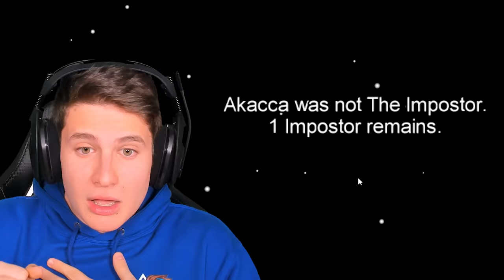AMONG US MA L’IMPOSTORE PUÒ NASCONDERE I CORPI!! *MOD*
L'impostore può nascondere i corpi su Among us con questa mod, chi sarà l'impostore più astuto degli Amici Di Mattiz e riuscirà a nascondere i corpi al meglio?